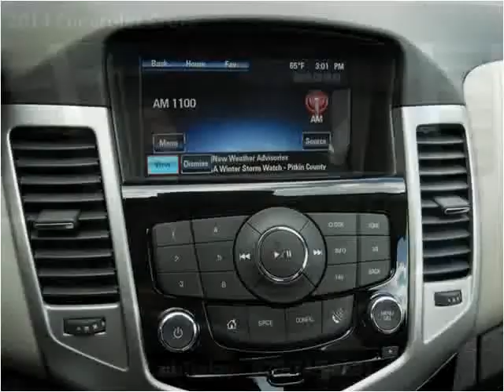2014 Chevrolet Cruze New Cars Denver CO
This 2014 Chevrolet Cruze is available from Turner Automotive.